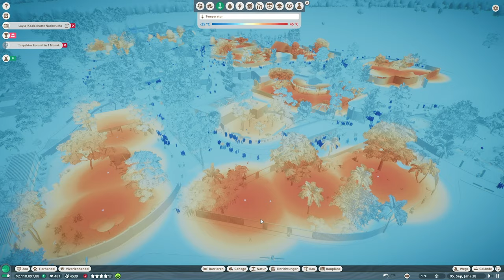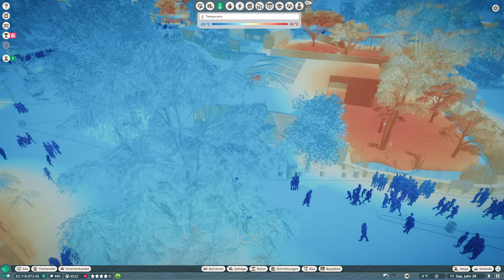So geht es weiter #27 «» Schönhausen Zoo 🦍 - PLANET ZOO Herausforderung | Deutsch German